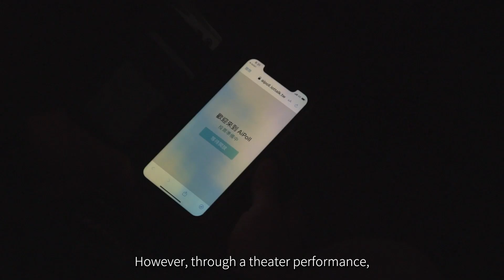Hsinchu Living Museum: Nonuments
In 2019, Dr. Wen-Shu Lai curated and produced the Sixth Fuel Factory Interactive Theater. She used ”interrogative design" to provoke the audience to think about the following questions: Whose history? Whose historic site? How to regenerate? By whom?

"Nonument" juxtaposes "Hsinchu" and "WWII City", is it an attempt to reveal the historical birthmark of this city? Or is it a self-question? By raising this question to explore the city’s self-definition? Or inquire about the identification as a citizen of Hsinchu, Taiwan?

The production and performance of "Nonuments" are based on Taiwan's World War II architectural relics, specifically "the former Japanese Navy Sixth Fuel Factory Hsinchu Branch," as the performance venue. The AiPOLLING system, built using IoTtalk technology as the creative platform, allows the audience to use their smartphones to connect to the internet and create monuments.

Production Team:
Producer  & Curator｜Wen-Shu Lai
Artistic Director｜Max Schumacher
Theater Director｜Max Schumacher
Screenwriter｜Max Schumacher、Hiroko Tanahashi
IoTtalk voting system & Programming Design｜Jason Lin, Chung-Yun Hsiao & NYTU IoTtalk Lab
Actors ｜ Po-Fu Wu, Shihue-Hue Tu
Executive Producer ｜ Ying-Ju Chen
Sound Design & Execution｜Chao-Ming Tung
Stage Design & Production ｜ Tien Ling

NYCU's Living Museum: Regenerating Meaning of WWII History (2024 Apr. EP 15)